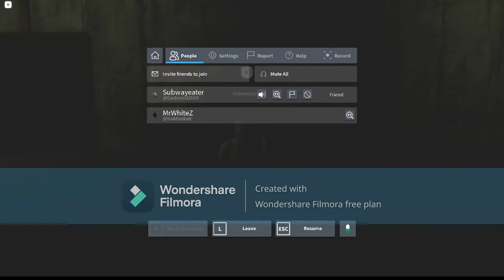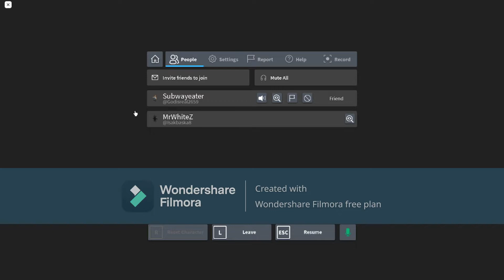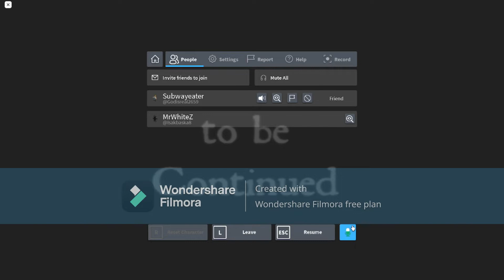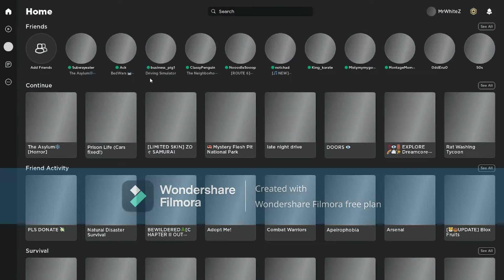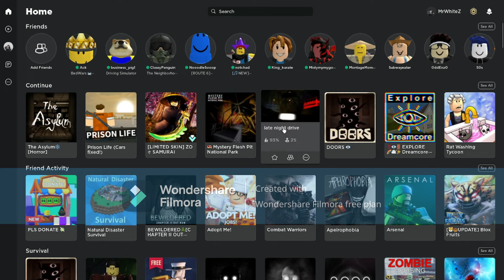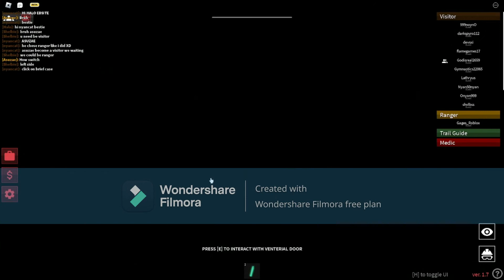Not scary horror game (with a guest!?!?!?) also meat thing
meat